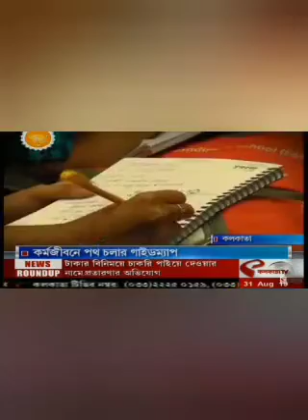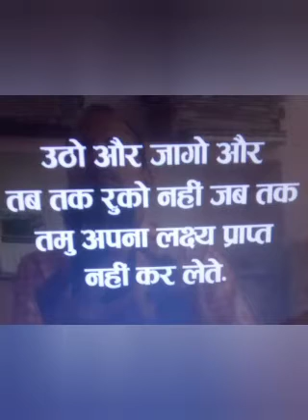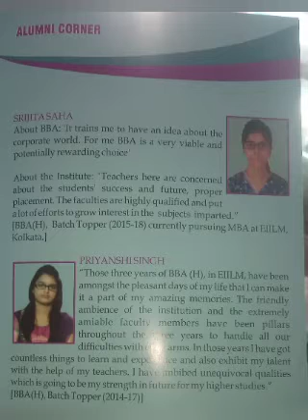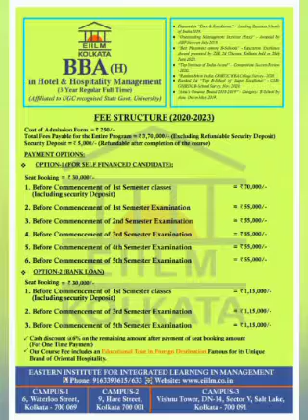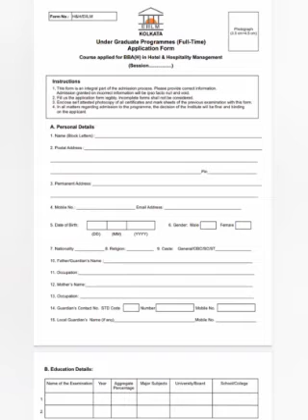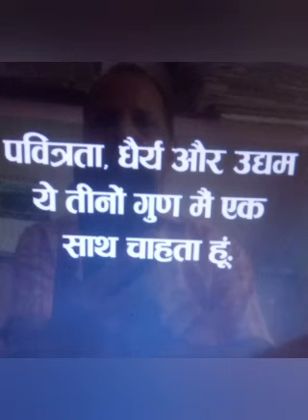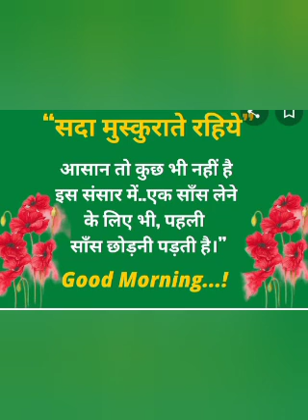Join me for BBA (H) & MBA (H) / Triangular consultancy Varanasi/M.9453081534/ Dr. A. k. Singh